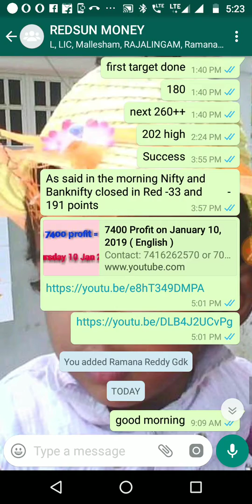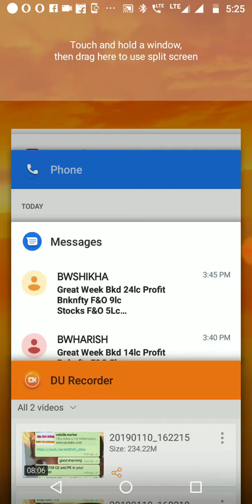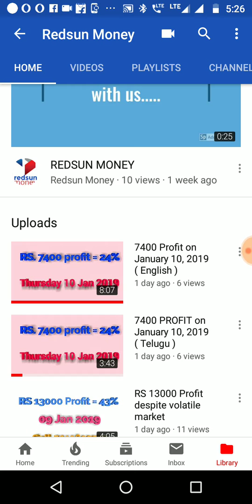January 11, 2019